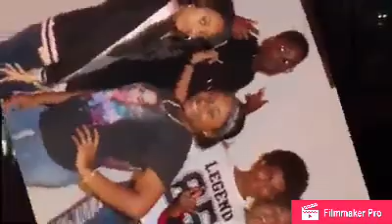The ASA Morning Announcements Crew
Abramson Sci Academy Video Morning Announcements Team.

Directed by Robby Bassler

Co-Directed by Raven Jackson